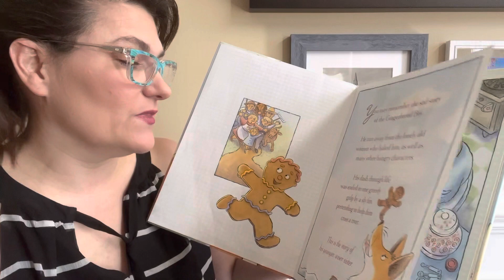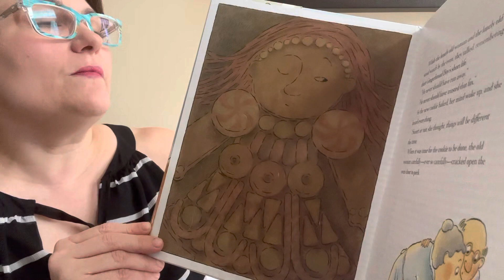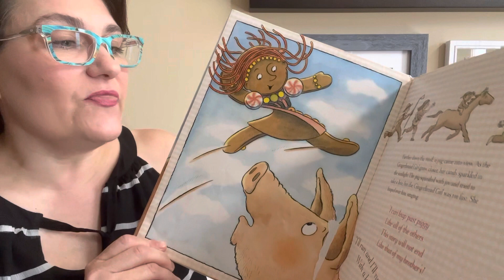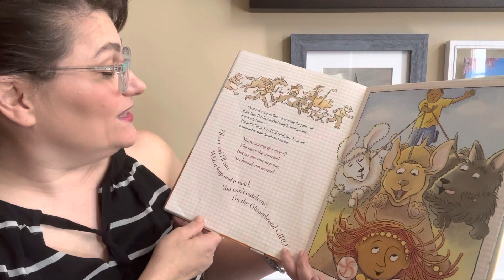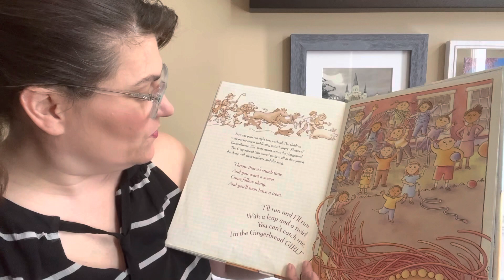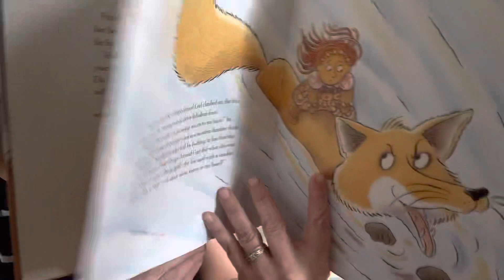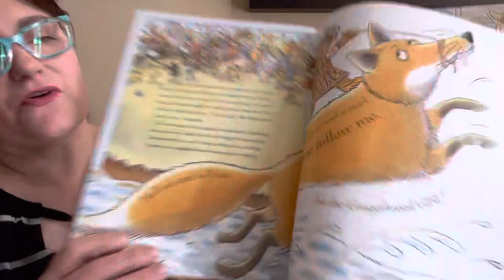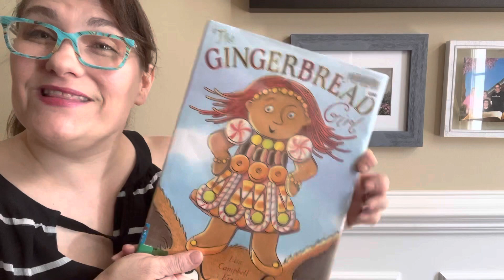The Gingerbread Girl by Lisa Campbell Ernst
This is the story of the gingerbread boy’s sister, who may or may not be a little smarter than her brother.